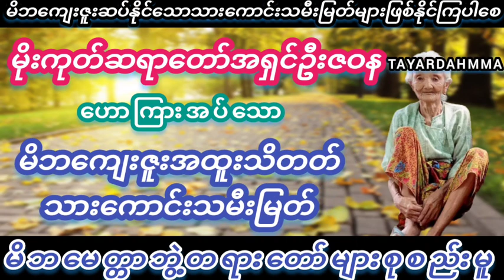မိဘကျေးဇူးအထူးသိတတ် သားကောင်းသမီးမြတ် တရားတော် - မိုးကုတ်ဆရာတော်အရှင်ဦးဇဝန